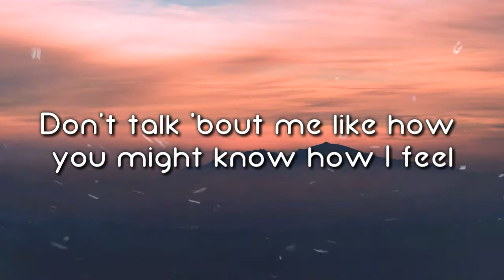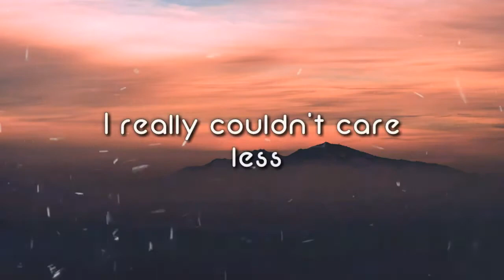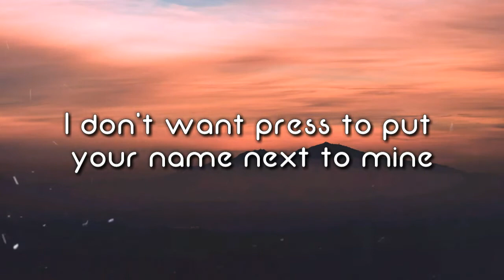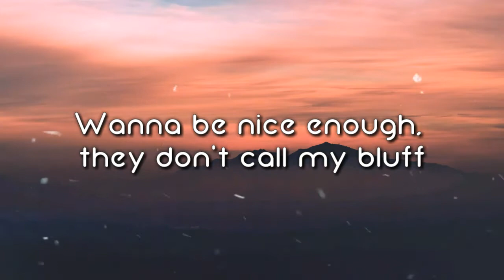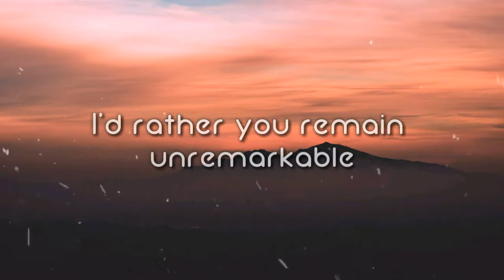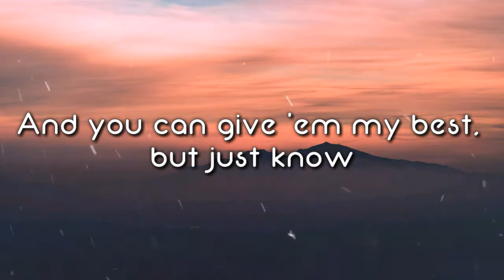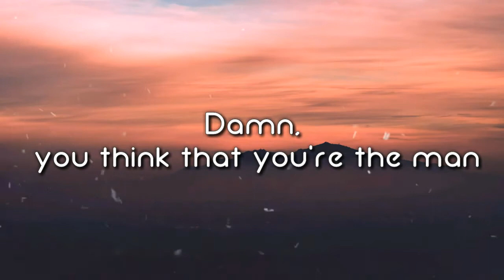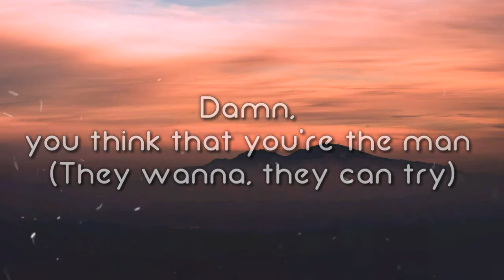Billie Eilish - Therefore I Am (Lyrics)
I'm sorry
I don't think I caught your name
I'm sorry

I'm not your friend or anything (I'm not your friend)
Damn, you think that you're the man (They wanna, they can try)
I think, therefore, I am (Damn)
I'm not your friend or anything (Friend, they wanna)